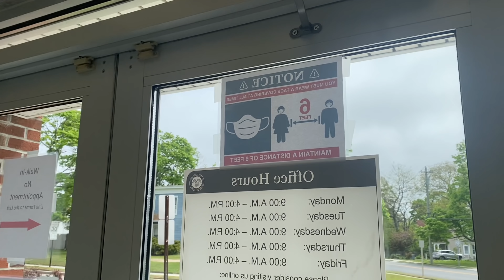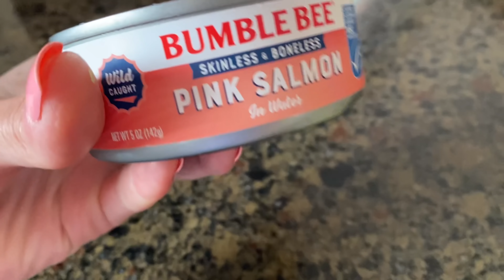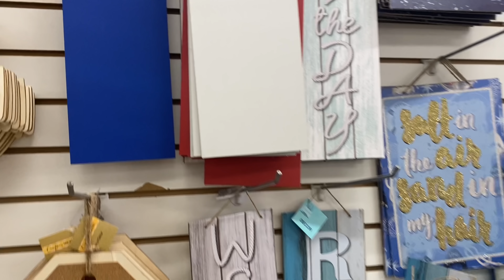ПОМЫЛ ДОМ И АСФАЛЬТ | МЕНЯЮ ДОКУМЕНТЫ | ЖИЗНЬ В США СЕГОДНЯ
100 Вопросов / тест на Гражданство США с переводом на русский

ТРЕНАЖЕР 💪🏻👍
Bowflex Max Trainer

Дезодорант 🙋‍♀️❤️👍
Schmidt's Natural Deodorant Rose & Vanilla

Plixio Pillow

Витамины 🗽💐💖
Kirkland Organic Multivitamin